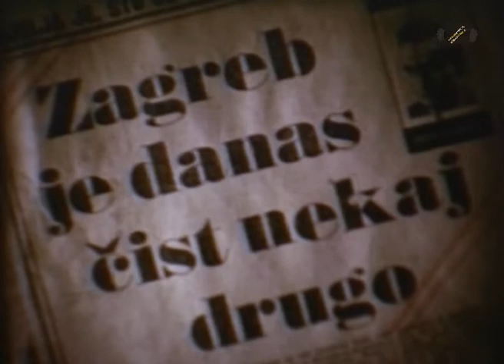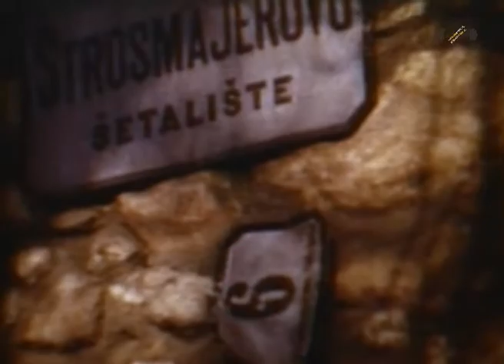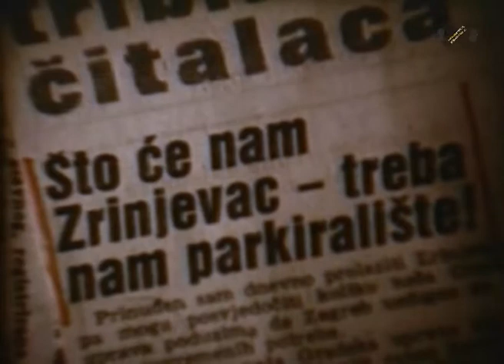Zagreb 1973. / Zagreb danas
U okviru promocije nacionalne filmske zbirke Hrvatske kinoteke HDA-a donosimo dva kratkometražna filma u sklopu programa Zagreb na filmu.

Riječ je o filmovima:
00:00 Zagreb 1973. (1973., 8 min, r. O. Miletić)
07:21 Zagreb danas (1931/2012., 3 min, r. M. Paspa/M. Burić)

Ova dva filma, svaki na svoj način, spajaju prošlost i sadašnjost Zagreba. Ugledni redatelj i snimatelj Oktavijan Miletić u poznim godinama vratio se svojim amaterskim korijenima i snimio Zagreb 1973. na način na koji ga je u svojim dokumentarnim filmovima snimao četrdeset godina prije. U drugom filmu Mladen Burić prikazao je kako u 2012. godini izgledaju zagrebački lokaliteti koje je 1931. u svojem filmu snimio Maksimilijan Paspa.

Glazba u filmovima je naknadno dodana iz zbirke HR-HDA-1397. Zbirka fono gradiva.